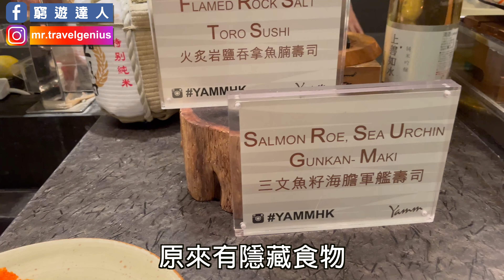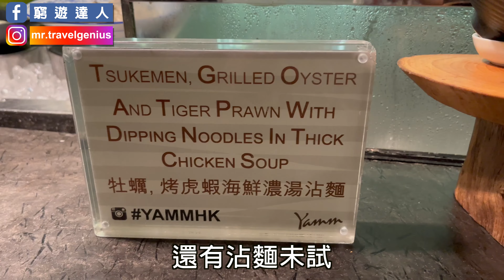【自助餐放題】一個月只得一晚〖黑門市場味力饗宴〗超稀有自助餐？？Mira美麗華酒店YAMM期間限定 日本料理和牛壽喜燒龍蝦皇帝蟹藍蟹麵包蟹金目鯛鱆紅魚刺身海膽壽司鮑魚海鮮甜品│窮遊達人4K美食VLOG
今集介紹的稀有自助餐放題係屬於尖沙咀THE MIRA裡面的YAMM〖黑門市場味力饗宴〗！
一個竟然一個月先做一次的自助餐，第一次舉辦係3月份，我一收到風即刻BOOK第二次4月份場次試下，仲拍埋片同大家分享，一個月先搞一次咁矜貴，究竟裡面有咩食？一齊黎睇片啦~~

主廚推介
日本空運直送鮮魚刺身
火炙岩鹽吞拿魚腩壽司
三文魚籽海膽軍艦壽司
香葱櫻花蝦霜燒波士頓活龍蝦
香檸鹽燒帝皇蟹腳
板燒雞肝醬柚子蜜汁鮑魚
神戶牛配溫泉玉子及奄列
珍寶帶子甲羅燒
關東煮
大阪燒
薄脆鱆魚燒
牡蠣, 烤虎蝦海鮮濃湯沾麵
龍蝦湯煮海貝石鍋燒
銀鱈魚紫菜脆脆
蟹籽鮪魚茸芒果多士

如果想試嘅可以預先訂位，因為一個月先做一次，非常矜貴呀！

YAMM
供應時間：每月1次，5月26日、6月23日，晚上6時30分至10時
價錢：成人每位 HK$828，兒童每位 HK$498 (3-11歲小童)
*所有價目另收加一服務費。
地址: 美麗華酒店地下大堂YAMM

📸  Camera - Sony ZV1 + Sony A7C + iPhone SE3 + iPhone 13

= 拍攝經費大募集 =

本頻道作出公開的集資支援募集，所有喜愛我頻道影片的觀眾，也可以作出資金支援啊。
集資拍攝下一輯節目的製作費，多少不限，所有參與集資的觀眾，也會於下一輯節目影片片尾部份作出列名鳴謝 (資助後 記著fb page私信通知我啊) ，想繼續收睇本頻道的觀眾，記住用行動支持我啦!!

支持我們 -

或者可以到我的官方網站消費購物，有幾千款商品可以購買，同樣可以支援我們啊~~

台灣的觀眾可以到PINKOI 線上店了！
我們已經將所有商品上架了～～～

【和你飛】大阪番外篇  -  和你暢遊「大阪篇」景點系列